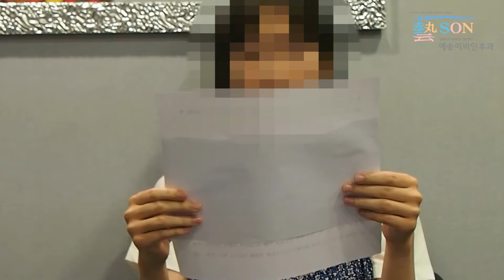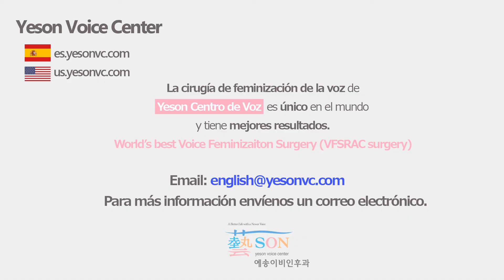Cirugía de Feminización de la voz - [Yeson Voice Center]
Fecha de círugía: Noviembre, 2017
Antes de círugía: 144Hz
Despues de círugía: 255Hz

El método de la ‘Cirugía de Feminización de la voz’ que hacemos en Yeson Voice Center
es diferenciado de otras glotoplastias. La cirugía se hace bajo anestesia general. No se realiza una incisión de piel de su cuello. Se colocan un endoscopio entre la garganta y se opera mirando las cuerdas vocales a través de la pantalla. Después, se desata un tercio de la membrana de cuerdas vocales y sutura con la material permanente. El uso de la material permanente para las sutras les dan el resultado permanente y la manera Dr. Kim sutura las cuerdas vocales es un secreto cual crece un resultado óptimo y exitoso. Se dibuja el mejor resultado sobre la voz de los pacientes, aumentando naturalmente su frecuencia fundamental de voz de aproximadamente 74Hz en promedio. El técnico de Dr. Kim esta introducido en su papel registrado en el diario llamada ‘The Laryngoscope’ cual es el papel más famoso del otorrinolaringología.

Para mas informacion, mande su correo electronico por